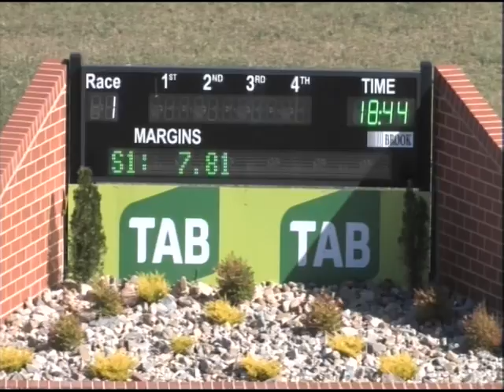Canberra PT 07022016 Race 1